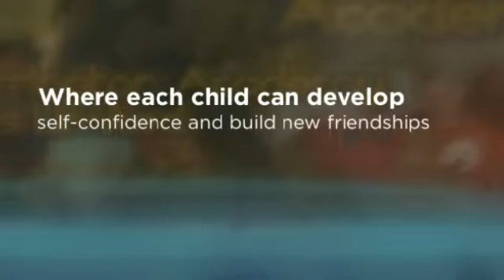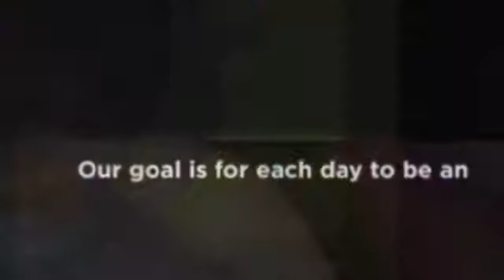Lake Barrington Academy of Stars Childcare -Lake Barrington Academy of Stars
Lake Barrington Academy of Stars
22102 Pepper Road
Lake Barrington, IL  60010